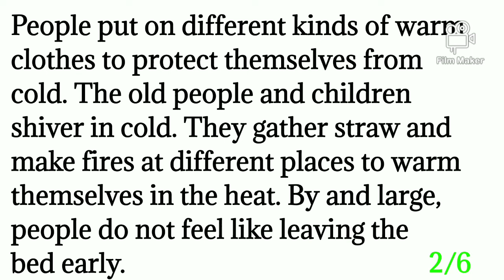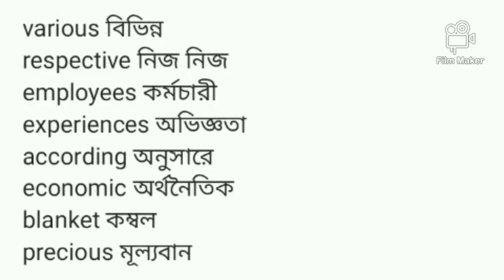Winter Morning Paragraph Class 6-10